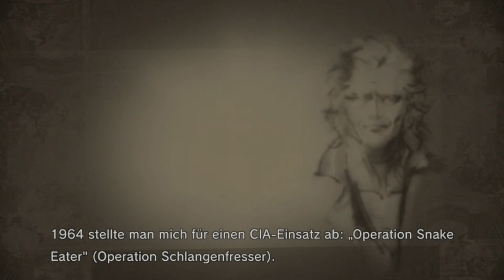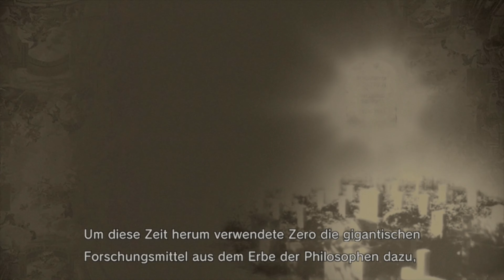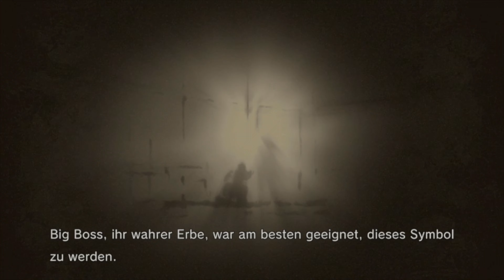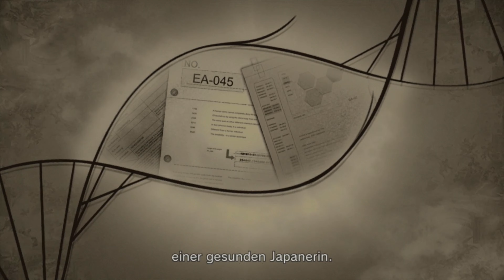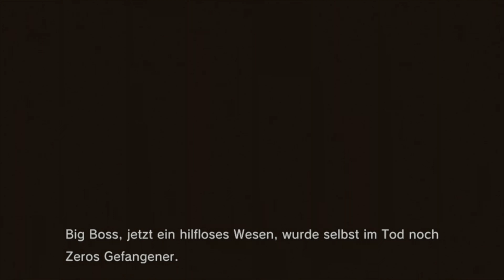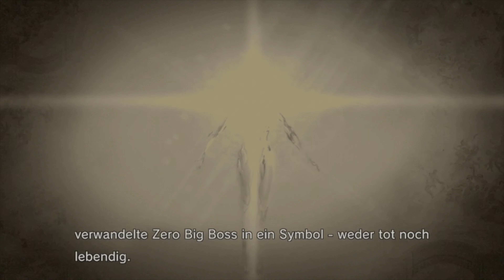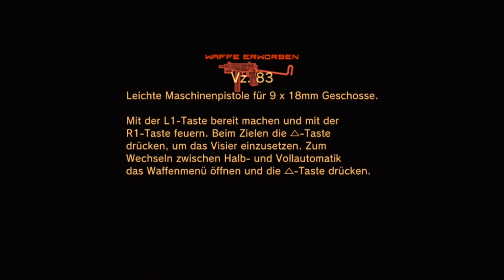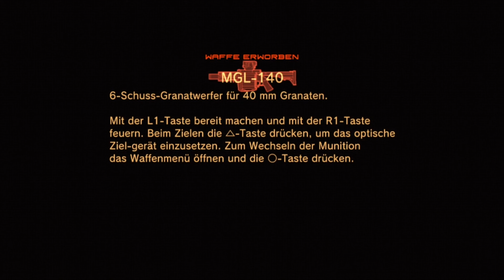Let's Play Metal Gear Solid 4: Guns of the Patriots [German/4K] Part 10: Big Mama und Raging Raven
Let's Play Metal Gear Solid 4: Guns of the Patriots [German/4K@60FPS/Greenscreen] Part 10: Big Mama und Raging Raven

★ Info ★

Metal Gear Solid 4: Guns of the Patriots (kurz: MGS4) ist das vierte Computerspiel der Metal-Gear-Solid-Reihe, das von Kojima Productions entwickelt und von Konami veröffentlicht wurde. Das Spiel ist wie die Vorgänger ein Stealth-Shooter und erschien am 12. Juni 2008 für die PlayStation 3.
Metal Gear Solid 4 spielt im Jahre 2014, neun Jahre nach der Handlung von Metal Gear Solid und fünf Jahre nach Metal Gear Solid 2: Sons of Liberty. Es wurde weltweit eine „Kriegswirtschaft“ erschaffen, mit sogenannten PMCs (Private Military Companies), die für Geld Soldaten aussenden. PMC-Soldaten sind mit Nanomaschinen ausgerüstet, womit sich ihre Fähigkeiten auf dem Schlachtfeld verbessern. Das Kontroll-Netzwerk dieser Nanomaschinen wird Sons of the Patriots (SOP) genannt. Liquid Ocelot bereitet sich darauf vor, diesem System zu schaden. Snake spürt inzwischen seine beschleunigte Alterung durch seinen Status als Klon und hat weniger als ein Jahr zu leben. Er lebt jetzt mit Dr. Hal „Otacon“ Emmerich und Olga Gurlukovichs Tochter Sunny. Als sein ehemaliger Kommandeur Roy Campbell ihn bittet, Liquid mit einer letzten Mission zu stoppen, akzeptiert Snake dies und zieht in den Krieg im Nahen Osten, wo Liquid sich wahrscheinlich versteckt hält.
Das Spiel ist ein Stealth-Shooter, bei dem der Spieler genretypisch die offene Konfrontation mit Gegnern vermeiden und die Level eher vorsichtig erkunden muss.

Jedoch überlässt MGS4 die Entscheidung dem Spieler, ob er sich offensiv durchkämpfen oder eher still vorgehen will. Im Vergleich zum Vorgänger bietet MGS4 zusätzlich einen Tarnanzug, der das Aussehen der Umgebung annimmt. Des Weiteren bekommt der Spieler Unterstützung durch einen Roboter, der die Umgebung erkunden, Wachen betäuben und Fallen entschärfen kann.

-DATEN-

Entwickler: Kojima Productions
Publisher: Konami
EU Release: 12.Juni.2008
Plattform: PlayStation 3
Genre: Stealth Shooter, Action Adventure
Spielmodus: Single Player
Altersfreigabe: 18

Metascore: 94%